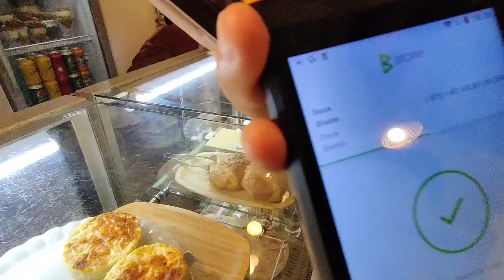Bitcoin accepted at café in Jericoacoara, 🇧🇷 Brazil 🙌⚡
Bitcoin News ⚡
Feb 20
NEW: Bitcoin accepted at café in Jericoacoara, 🇧🇷 Brazil 🙌⚡